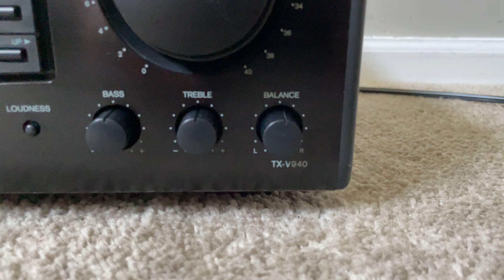How to Factory Reset Onkyo TX-V940 Home Stereo Audio AM FM Receiver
How to Factory Reset Onkyo TX V940 Home Stereo Audio Video AV Control Radio Tuner AM FM Receiver Amplifier

Press and hold "CD" button, keep holding and right away press and hold the "Power" button, you will see "Test" on the display, turn in off, and the receiver will be factory reset!